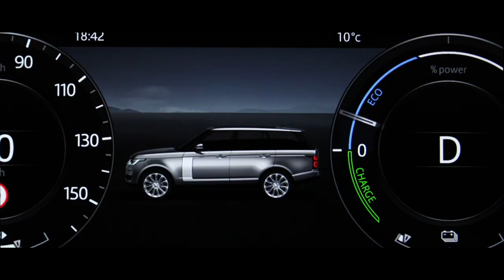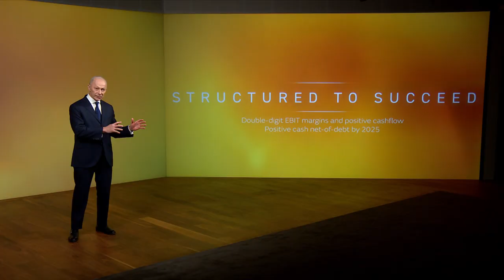Reimaginar Jaguar | Un anuncio de Thierry Bolloré, CEO de Jaguar Land Rover.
Reimaginar el futuro del lujo moderno.
Durante los próximos cinco años, Jaguar experimentará un renacimiento como una  marca premium de vehículos 100% eléctricos. Escucha el anuncio de Thierry Bolloré, CEO de Jaguar Land Rover: